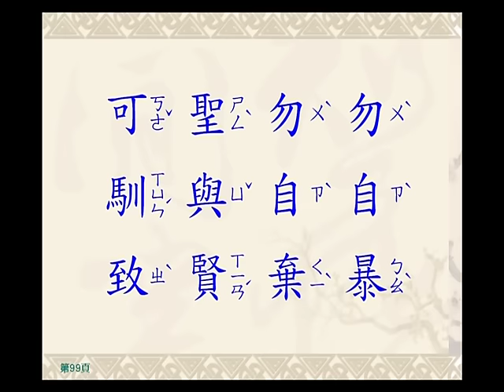【朗讀教學】弟子規 快版